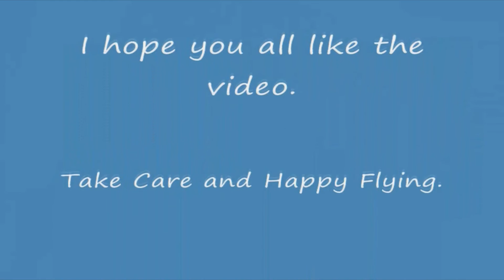Project OpenSky 757 FS Dreamteam Zurich